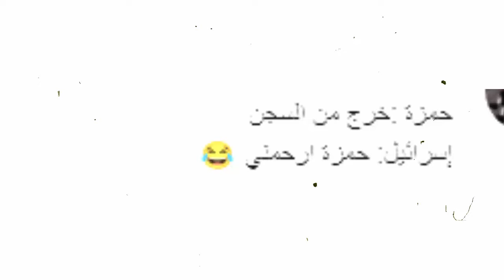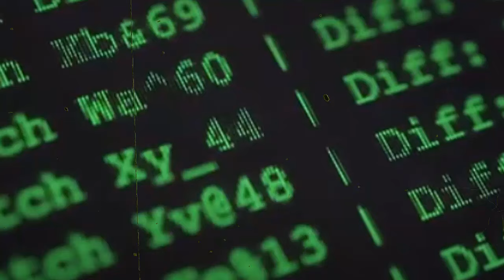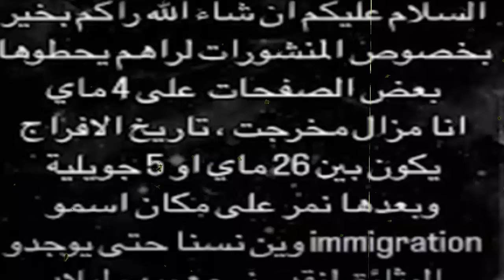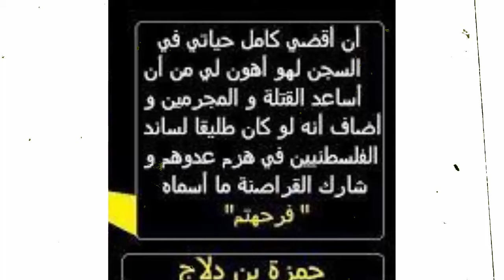عاجل: خروج الهكر الجزائري حمزة بن دلاج من السجن ووصله الي الجزائر ما هي قصته ومن هي والدته ستنصدم .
الهكر الجزائري حمزة بن دلاج
mbc Hamza Bendelladj F.B.I الهاكر الجزائري حمزة بن دلاج في قبضة ف.ب.اي
قصة الهاكر حمزة بن دلاج الحقيقية | أقوى الهاكرز في العالم !!
الهاكر الجزائري حمزة بن دلاج | وأقوى 5 هكرز في العالم !!
الأسطورة الجزائري حمزة بن دلاج خارج السجن وعلى أرض الوطن هل الخبر حقيقي؟
انتظار مشوق وحماس للحظة عودة أحد أشهر الهاكرز في العالم العربي، حمزة بن دلاج، إلى أرض الوطن بعد فترة من السجن. هل هذا الخبر مجرد إشاعة أم حقيقة ملموسة؟
من هو البطل الحقيقي الذى  اخذ الفيلم المصري قصته
فى
الهاكر الجزائري حمزة بن دلاج ( 24 سنة )
تم القبض عليه بعد بحث من قبل الأنتربول دام أكثر من 3 سنوات كاملة , قبض عليه سنة 2013 بتايلاندا بعد الكشف بأنه من بين أخطر 10 هاكر في العالم المطلوبين لدى أمريكا ثم رحل لها بأمر من قبل FBI نفسه ..
قرصن لوحده 217 بنك بواسطة القرصنة المعلوماتية. كما أخذ أكثر من 4 مليار دولار منها , مايعادل ميزانيات دول فقيرة و وزع أكثر من 280 مليون دولار على جمعيات خيرية وحدها بفلسطين و ساعد الكثير من الجمعيات في دول إفريقيا فقيرة وبمبالغ كبيرة جداً ..
أيضا سيطر على أكثر من 8000 موقع فرنسي و أغلقه بالكامل ..
كذلك قرصن مواقع قنصليات أوروبية ووزع تأشيرات بالمجان لشباب الجزائر للسفر إليها ..
و أبرز المواقع التي سيطر عليها بالكامل مواقع الحكومة الصهيونية و كشف أسرار جيش الإحتلال الصهيوني للمقاومة الفلسطينية و نشر بيانات هامة لأفراده .. ترجته حكومة الاحتلال اليهودية وعرضت عليه مغريات ومبالغ مالية كبيرة ، بمساعدتها في تحصيين مواقعها الحساسة والافصاح عن الثغرات التي اخترقهم منها ..مقابل  التوسط الإفراج عنه لكنه رفض ومازال قابع في السجن الأمريكي لحد هذه الساعة .
حقيقة خبر خروج الهكر الجزائري حمزة بن دلاج ؟
-إقتراب موعد خروج الهكر الجزائري حمزة بن دلاج .
حمزة بن دلاج الهكر الجزائري الذي أرعب إسرائيل وموعد خروجه من السجن!!
🔴حصري ‏‎الجزائر رساله من خونا حمزه_بن_دلاج الى الشعب الجزائري يشكركم جميعا